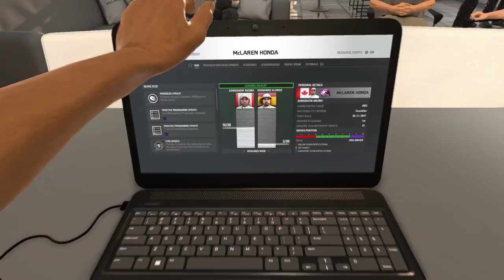F1™ 2016 BAR FP2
F1™ 2016